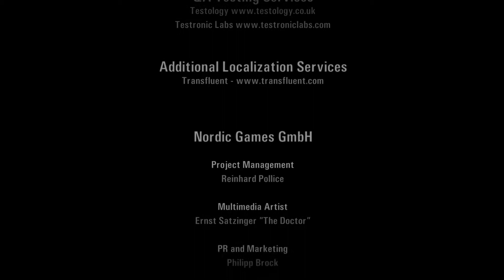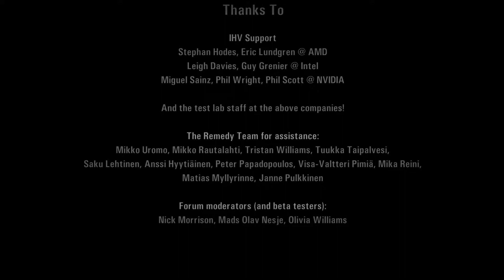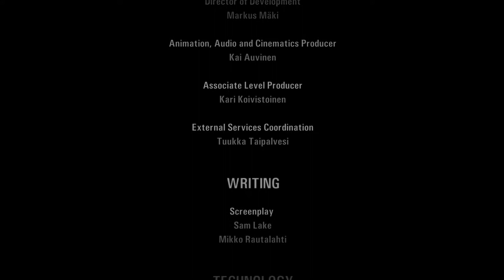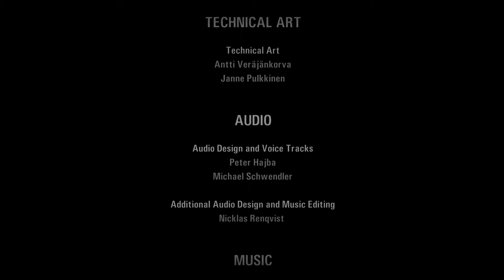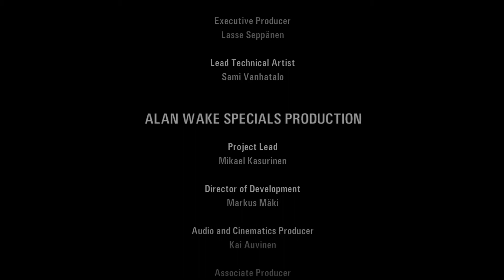Let's Try Horror : Alan Wake - Episode 26 - Ocean of Nonsense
Its finally done. Like dang yo.